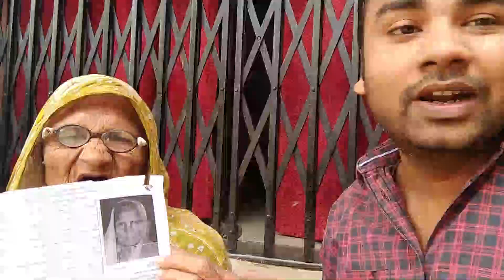97 वर्ष की मेरी दादी मेरे साथ चली Vote देने